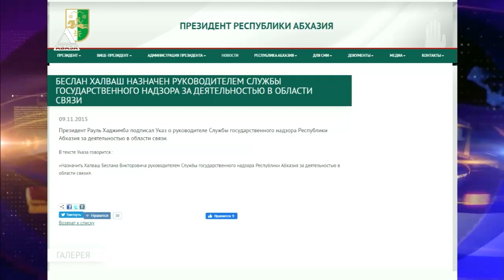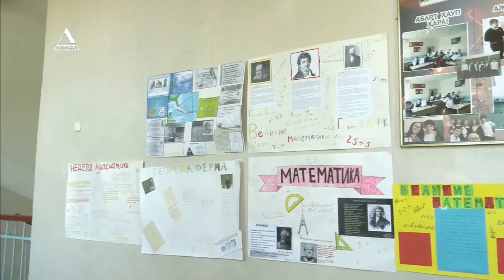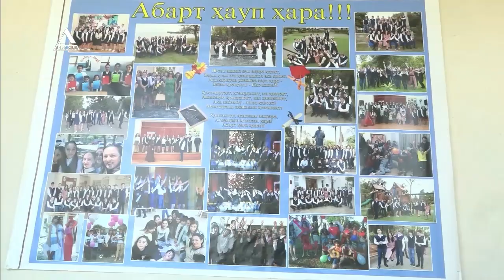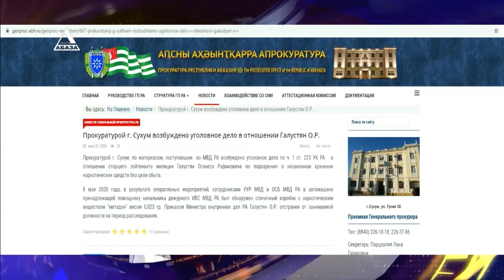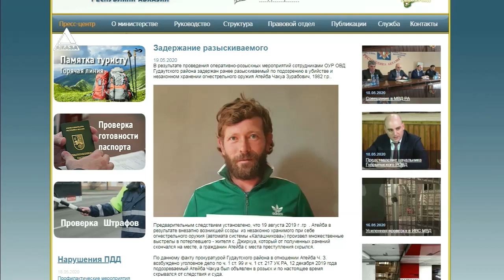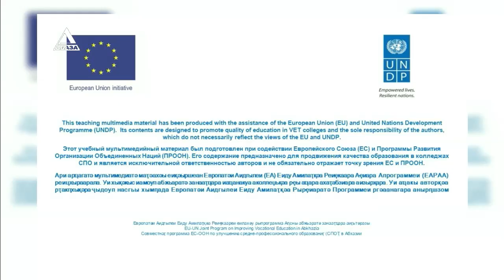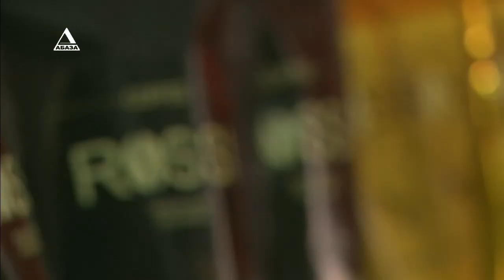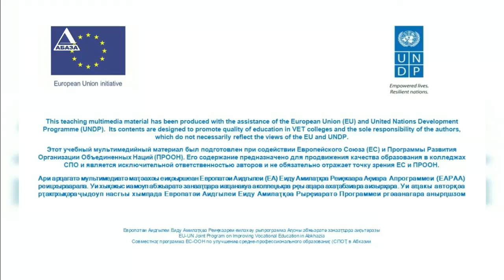"ВРЕМЯ НОВОСТЕЙ" от 20.05.2020